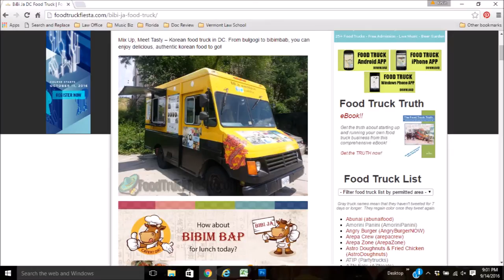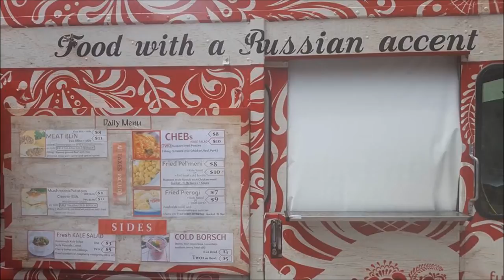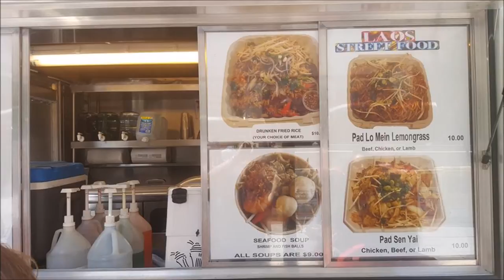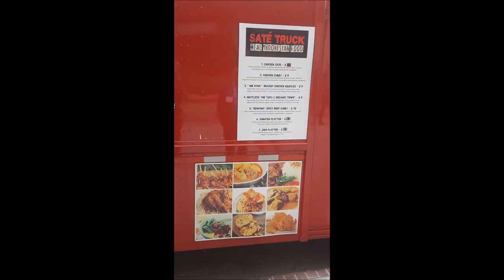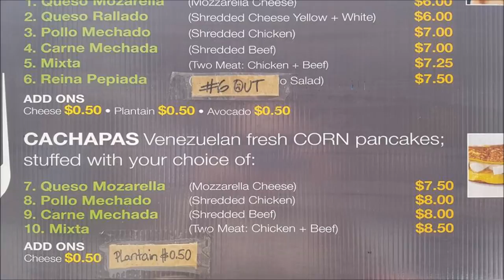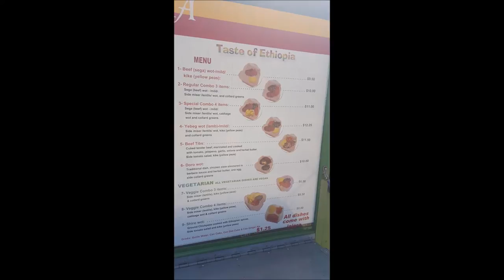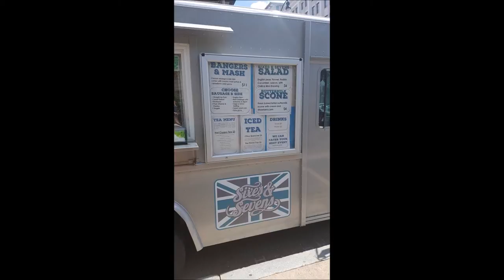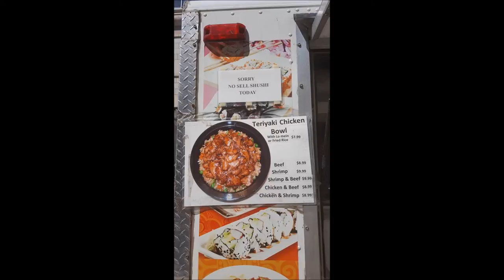No-Repeat Work-Day Lunch Challenge (Episode 1: Pilot)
This episode is a narrated slideshow that covers the first 5 weeks of my no-repeat work-day lunch challenge.  Most of the restaurants I visited at this stage of the challenge were on wheels, as Washington, DC, has a vibrant food truck scene.

Background music is my original song "Fly On/Doin' Time," recorded with drummer Jeff McManus.